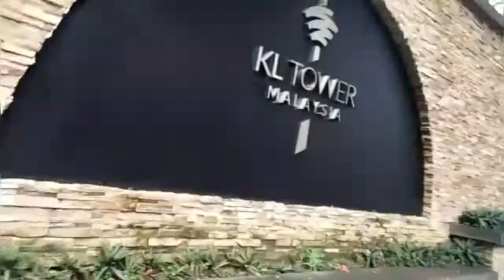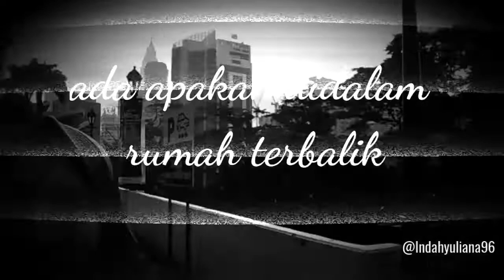Jalan Kaki Ke Rumah Terbalik - Rusuh ber 12 | Malaysia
terimakasih